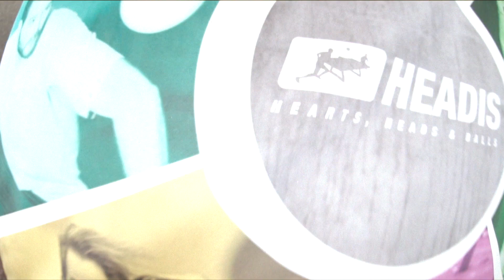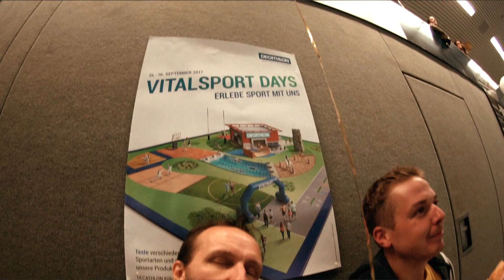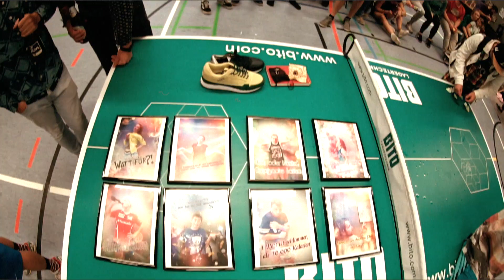Headclash 2017!!!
At the Headclash 2017 we just celebrated the Headis Lifestyle!
One day full of good mood in Cologne!